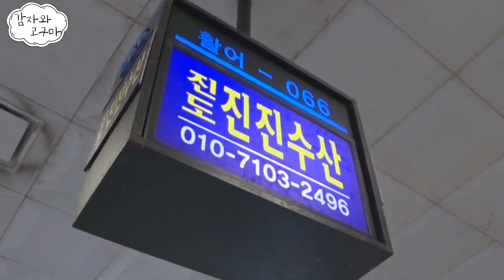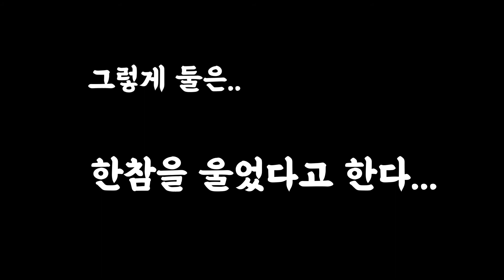감자와 고구마-잘못 배달 온 도미(참돔 6짜)와 같이 놀아봤습니다. (노량진 수산시장까지 함께 한 도미의 추억)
피딜의 앱 광고음악을 만들어주신 DISH CRIMSON(디쉬 크림슨)의
감자와 고구마님과 도미가 재미있는 영상을 만들어 주었어요.

도미야 안녕..★

감자와 고구마의 더 재미있는 영상을 보시려면...